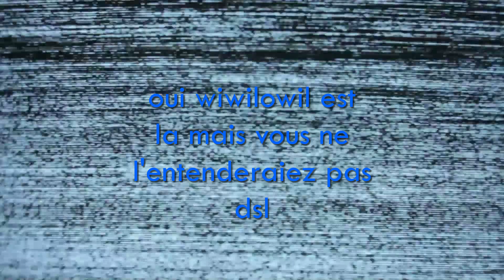la plus belle survie minecraft badrock (ep2)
je construis un moulin (manifique)